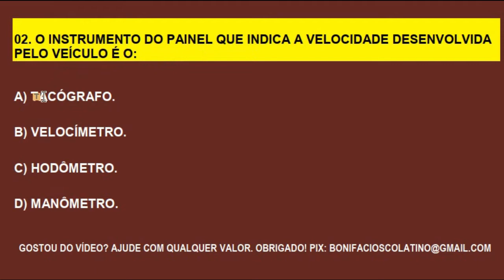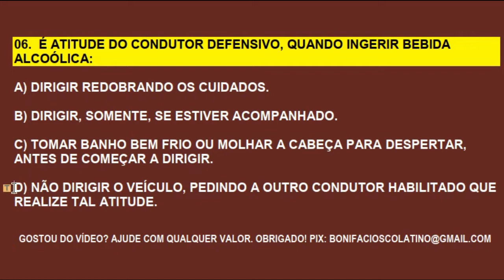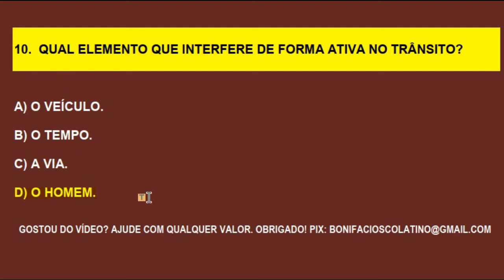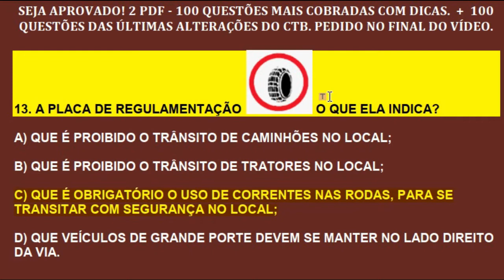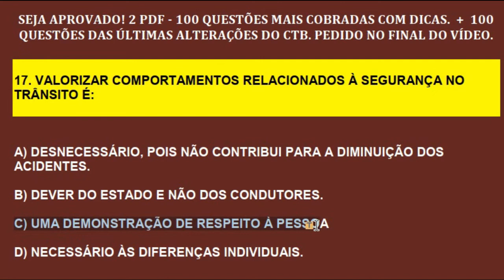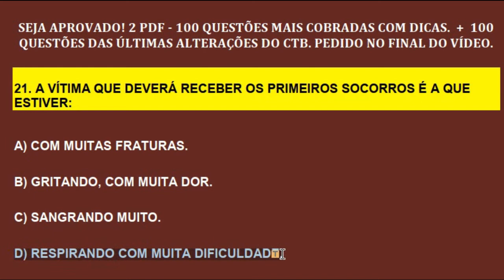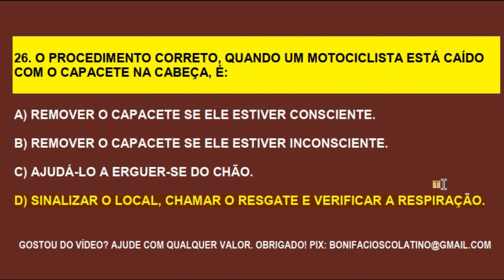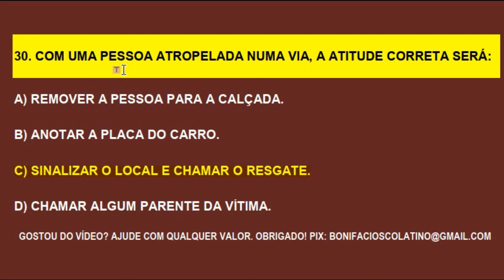SIMULADO DETRAN 2022│30 QUESTÕES RESOLVIDAS E COMENTADAS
Pessoal!  Quem gostou do vídeo e desejar ajudar, faça um PIX  de qualquer valor. Obrigado!